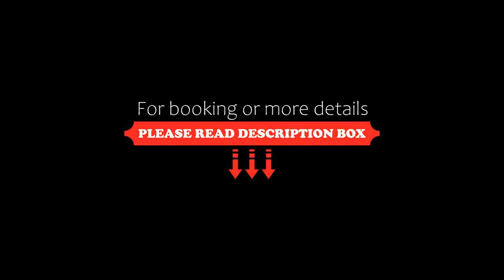Sunwolf Riverside Cabins, Brackendale, Canada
About Property:
Located on 5 acres of woodland at the convergence of 2 rivers, this pet-friendly resort in Brackendale, British Columbia, offers a view of the Tantalus Mountains. Each guest room includes a gas fireplace.
Featuring handmade pine furniture, each guest room at Sunwolf Riverside Cabins features an en suite bathroom. A seating area is furnished in each room
A campfire pit, is accessible to guests.
The property helps guests disconnect from technology by providi...
Property Type: Resort
Address: 70002 Squamish Valley Road , V0N 1H0 Brackendale, Canada
Searching For
1. Sunwolf Riverside Cabins - Brackendale - Canada
2. Sunwolf Riverside Cabins - Brackendale - Canada Address
3. Sunwolf Riverside Cabins - Brackendale - Canada Rooms
4. Sunwolf Riverside Cabins - Brackendale - Canada Amenities
5. Sunwolf Riverside Cabins - Brackendale - Canada Offers and Deals
Audio Credit:
Track Title: Subway Dreams
Artist: Dan Henig